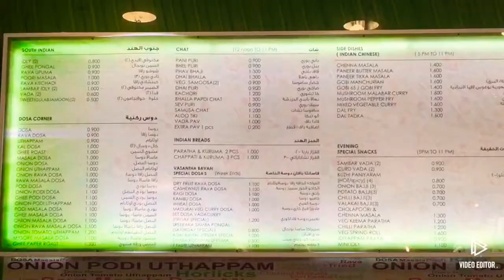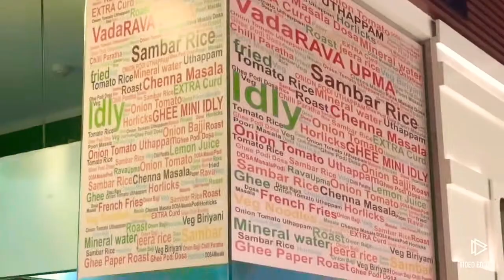Car ride with Dr. Nandita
Enjoy the day with me in Muscat, Oman.